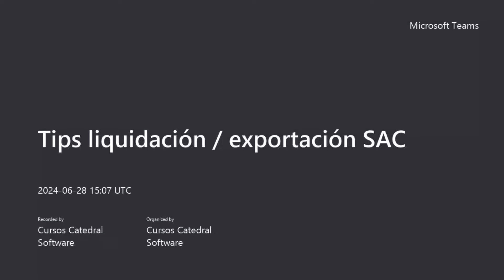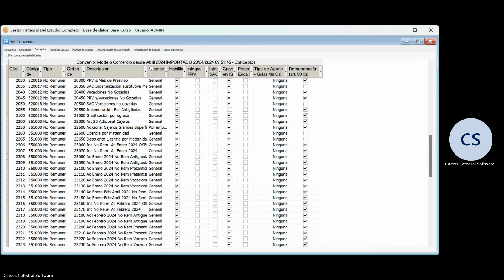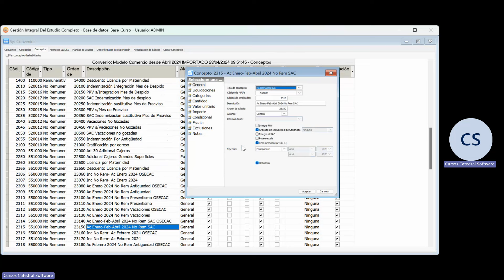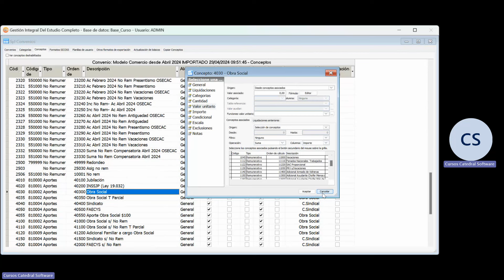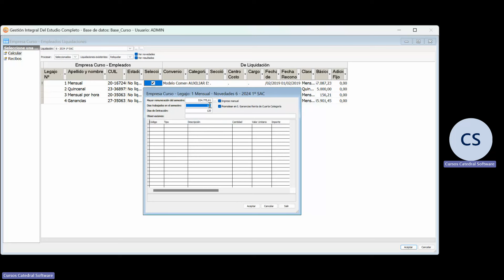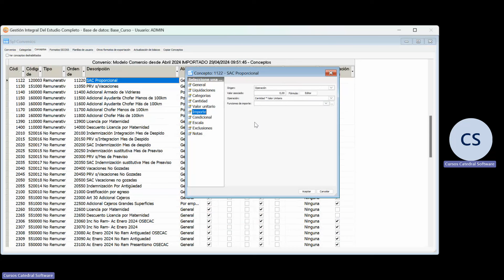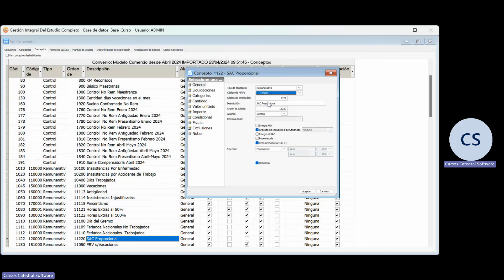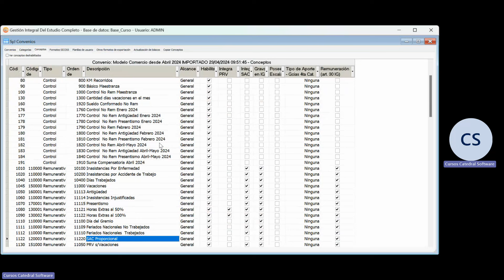Tips liquidación exportación SAC